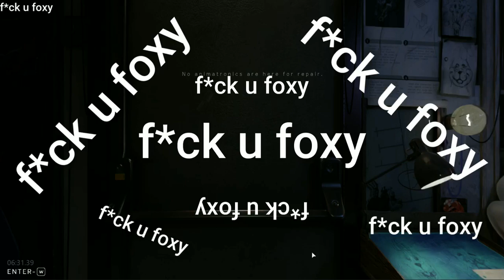HARDEST NIGHT YET!!! FNaF Jr's: Part 3 Gameplay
This is the third part of the series I started a while ago.